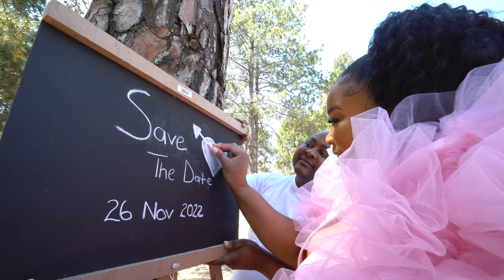RETHABILE & SEMADI | Save the Date Digital Invitation